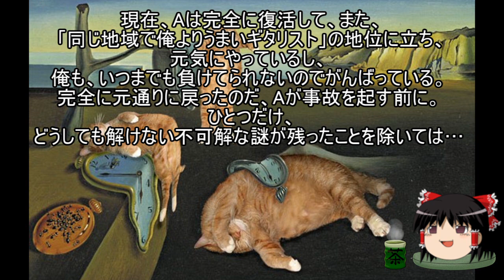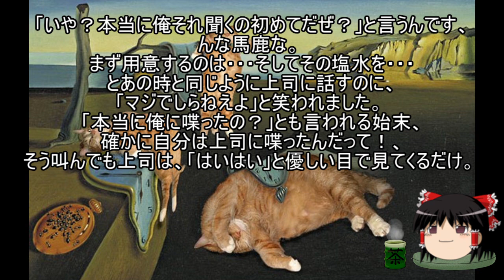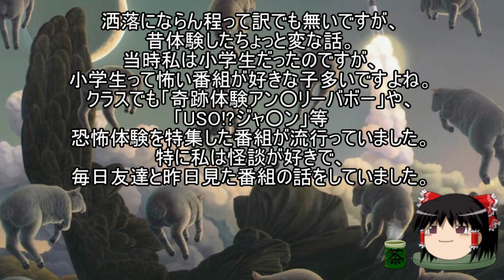作業用・睡眠用 ゆっくり怪談 奇妙な怖い話part6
次回　まだ